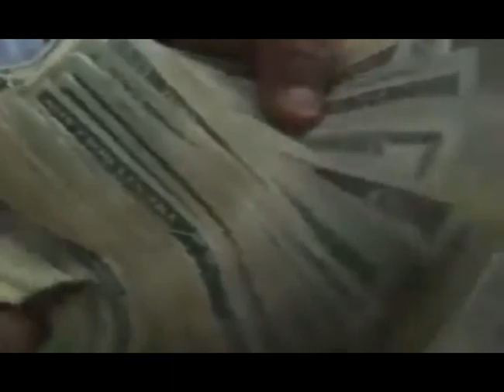Bump J - Move Around (Official HQ Video)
Watch the official music video for "Move Around" performed by Bump J

Music video by Bump j performing Move Around. YouTube view counts pre-VEVO: 2,799,494.